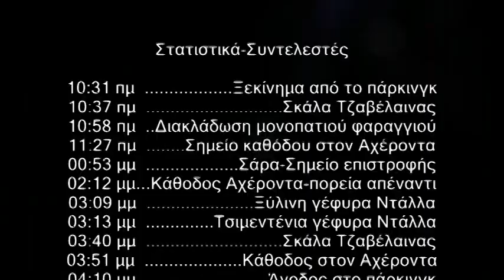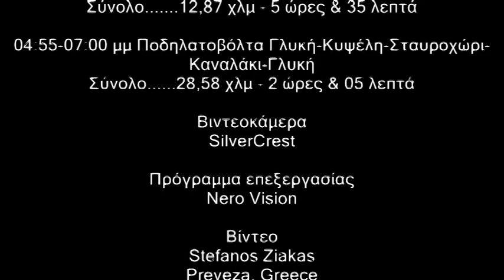Φαράγγι Αχέροντα-Κάμπος Φαναρίου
9 Αυγούστου 2015 (Α)Πεζοπορία στο φαράγγι Αχέροντα από το πάρκινγκ της Σκάλας Τζαβέλαινας μέχρι το 1/3 περίπου της διαδρομής στη νότια πλευρά του φαραγγιού και επιστροφή από το μονοπατι της βόρειας πλευράς στο σημείο εκκίνησης.
(Β)Ποδηλατοβόλτα στον κάμπο Φαναρίου στη διαδρομή Γλυκή-Κυψέλη-Κορωνόπουλο-Σταυροχώρι-Καστρί-Καναλάκι-Νάρκισσος-Μουζακαίικα-Κλεισούρα-Βουβοπόταμος-Γλυκή.